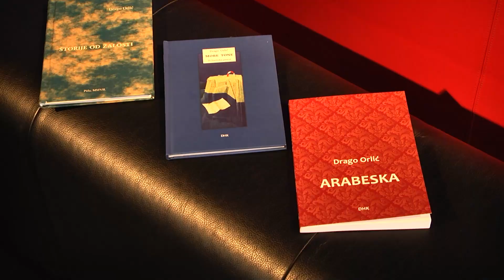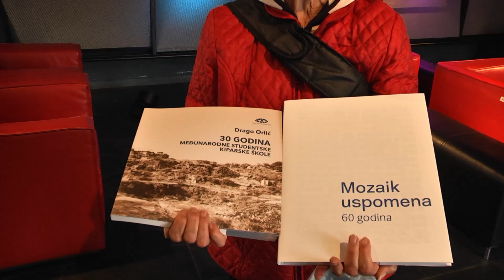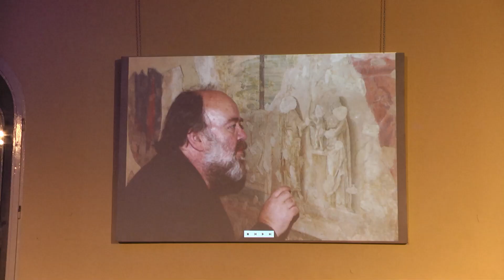Trajnaninenaj 27.11.2021. 1/2